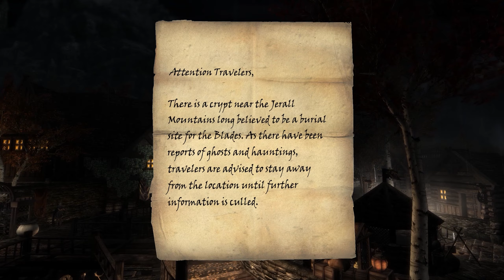Skyrim Short Stories Ep.2: The Way of the Nine - Part One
The Way of the Nine tells the story of S'vashni a master of the dual blade technique who seeks the final part of her training, no matter the means.

The Way of the Nine written by Kris Takahashi
Interesting NPCs on the Nexus: